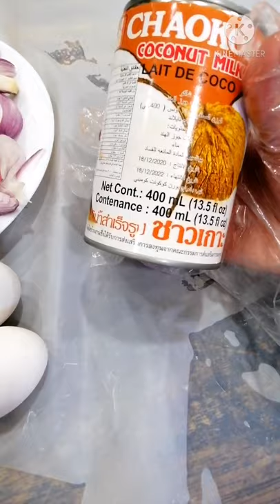khamsa sitin easy recepie🤗